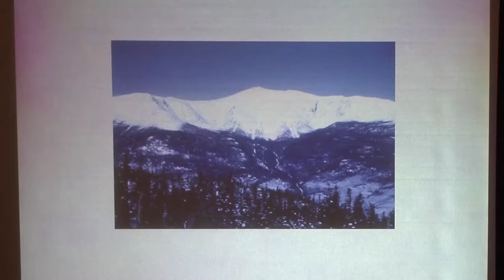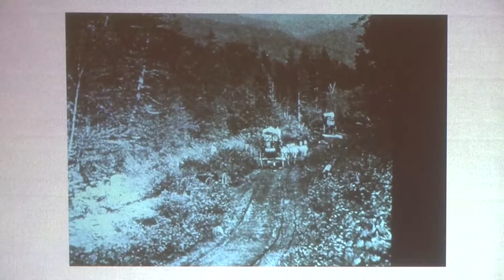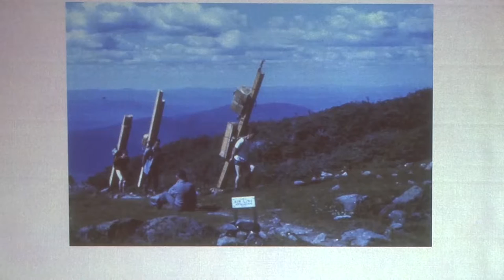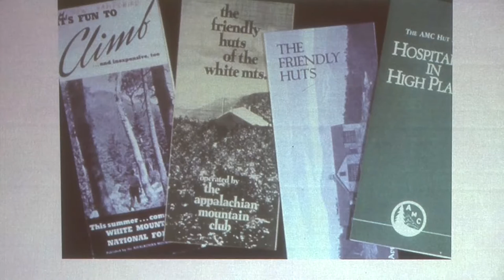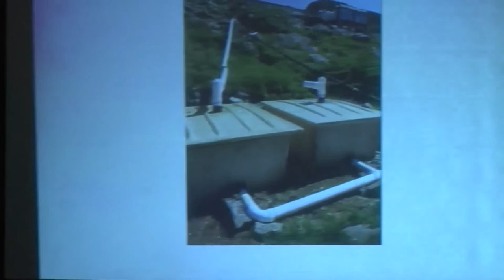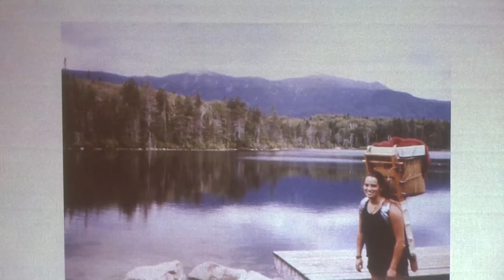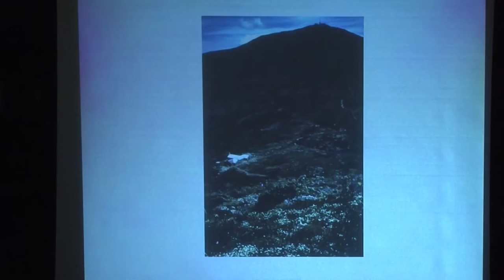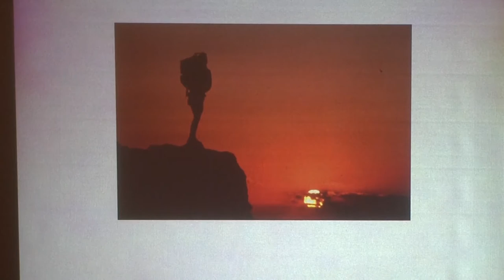First Wednesdays: History of White Mountain Huts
Dartmouth professor Allen Koop explains the Appalachian Mountain Club's hut system in New Hampshire, and how the huts and their people have formed a society with its own history, traditions, and legends. Supported in part by the Institute of Museum and Library Services through the Vermont Department of Libraries.